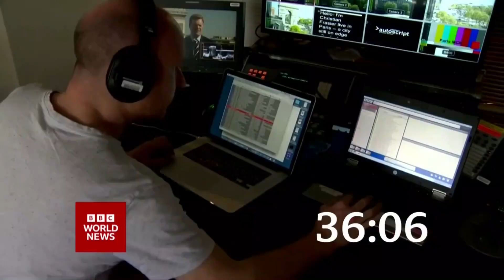Newsday - 6 - 7 October 2022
Monica Miller in Singapore presenter Newsday on BBC World News and BBC News 6 October 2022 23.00BST/22.00GMT and 7 October 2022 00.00BST/23.00GMT , 01.00BST/00.00GMT